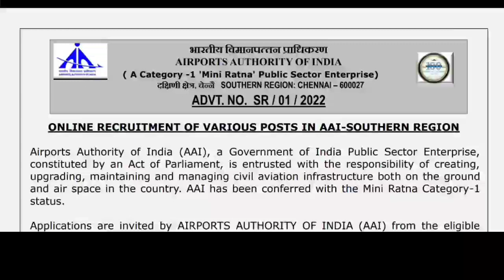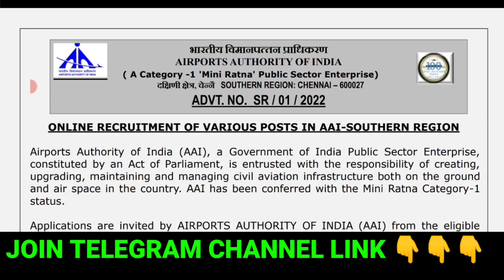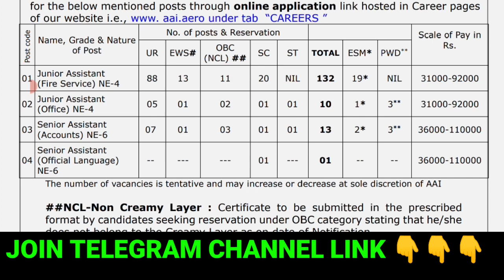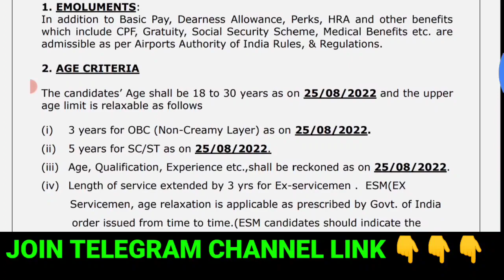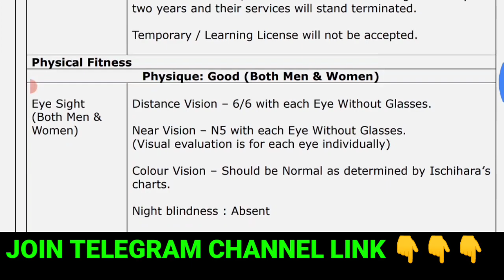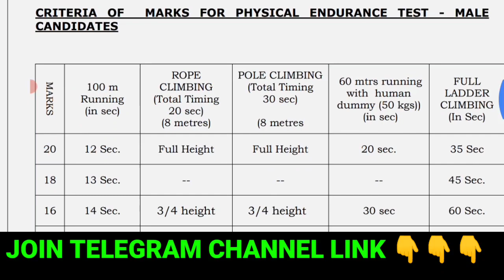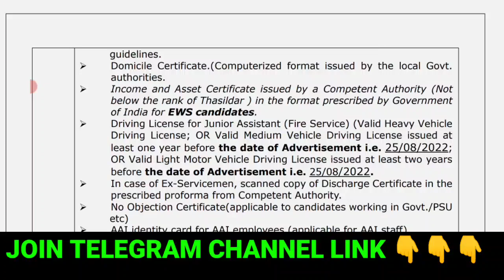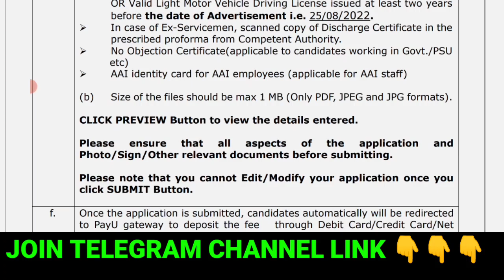AAI NEW RECRUITMENT IS OUT || DEGREE/DIPLOMA ||FRESHERS ELIGIBLE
AAI NEW RECRUITMENT IS OUT FOR FRESHERS || DEGREE ,DIPLOMA BOTH ELIGIBLE || JUNIOR ASSISTANT || @ZindagiUPki